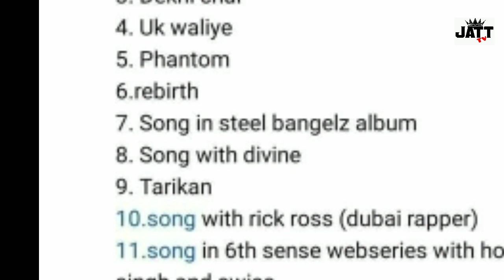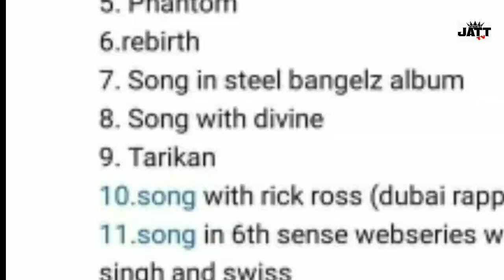Sidhu moosewala upcoming songs 2023 || sidhu moosewala new punjabi songs